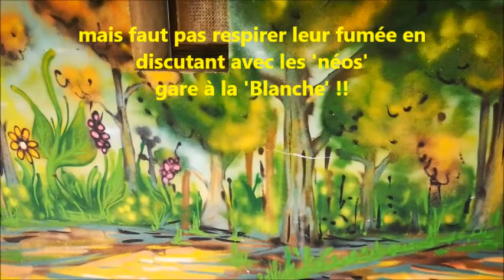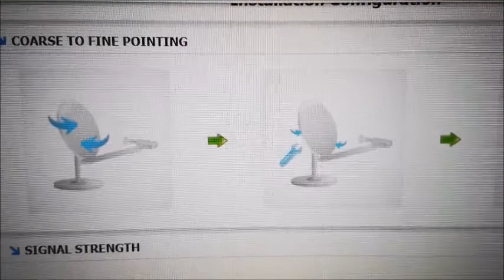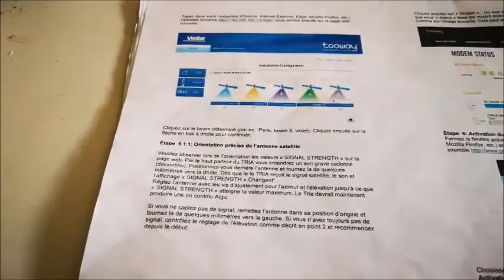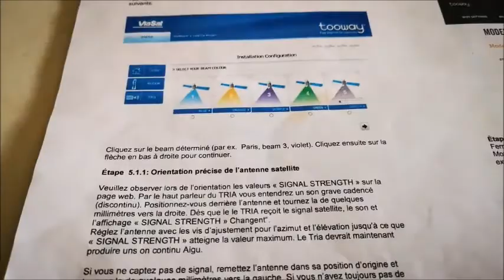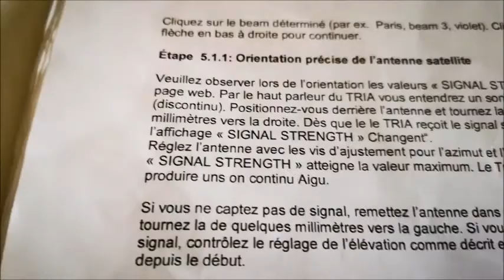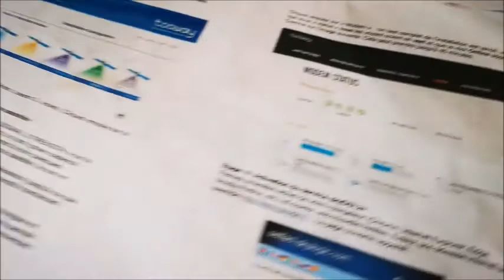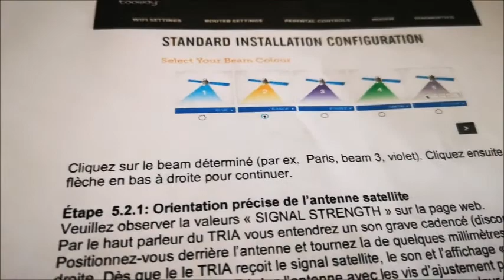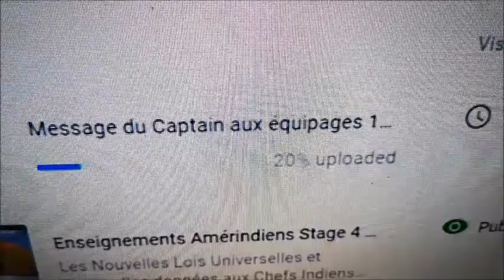Appel Captain aux Officiers Techniciens du vaisseau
aidez le Captain pour la connection internet satellite et signal parabole. URGENT !